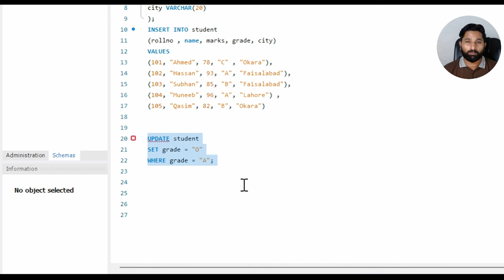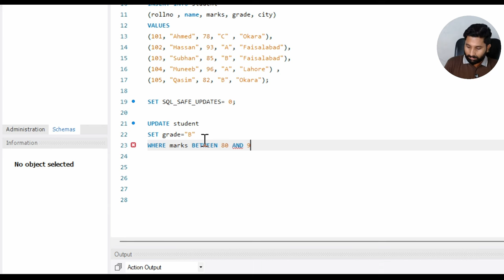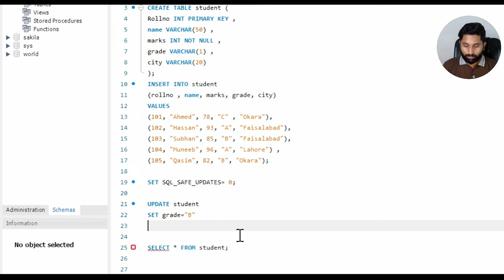My SQL Series | Lec # 23 | Update command in SQL in URDU/HINDI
Video Description:
In this video, we dive into the UPDATE command in SQL, an essential function for modifying existing records in your database. You’ll learn how to use UPDATE to change data values in specific rows or entire tables, set conditions with the WHERE clause, and avoid common mistakes. With practical examples, this tutorial will give you the skills to confidently update data while maintaining accuracy and control. Perfect for beginners and those wanting to improve their SQL data management!

7. Python for Data Analytics and Data Science
1. The whole python ka chilla for data science (Free main) is at this
8. R programming:
1.
9. Bonus Complete Course on AI and Data Science:
1. Six months AI and Data Science Mentorship program is uploaded